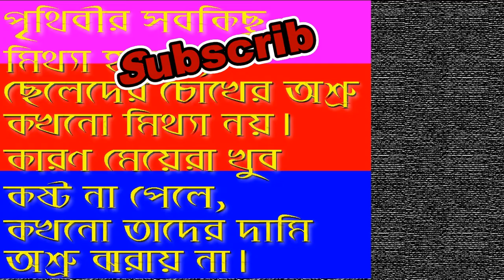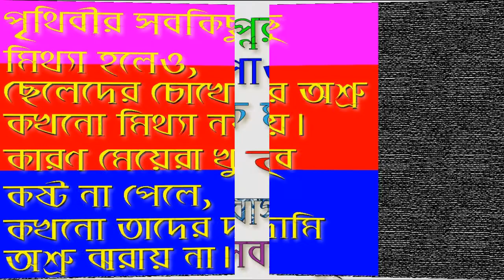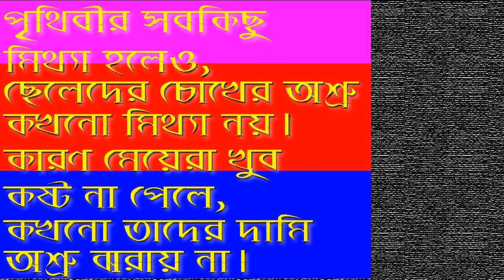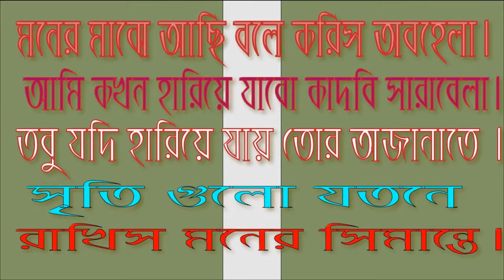love sms love sms bangla লাভ মেসেজ ।। ভালোলাগার কিছু কথা part-2